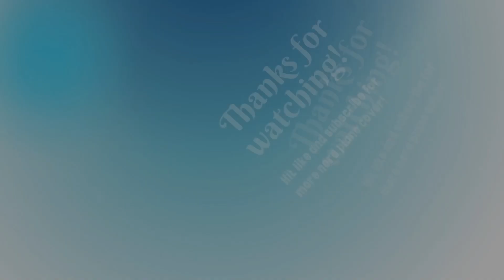Bleach - Life Is Like A Boat [Piano&Voice Cover] (ft. JustCosplaySings)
"And every time I see your face the oceans heave up to my heart".
Piano&Voice cover of "Life is like a boat", from Rie Fu and 1th ending theme of Bleach!